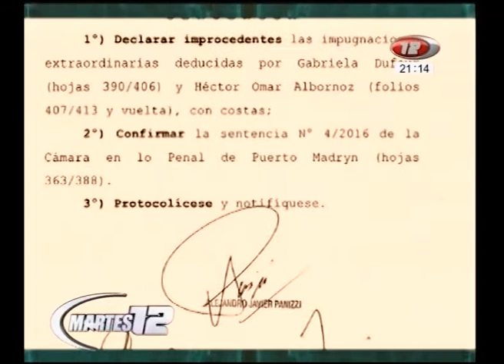Adrián López y Eduardo Conde en Martes 12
Martes12